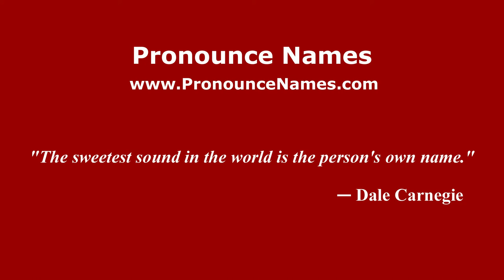How to pronounce Paulette Frankl (American English/US) - PronounceNames.com